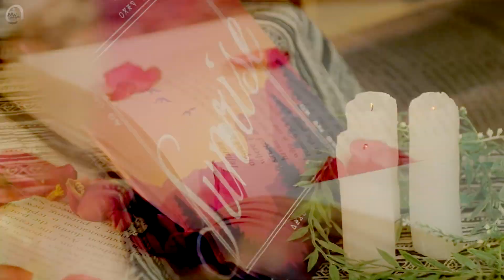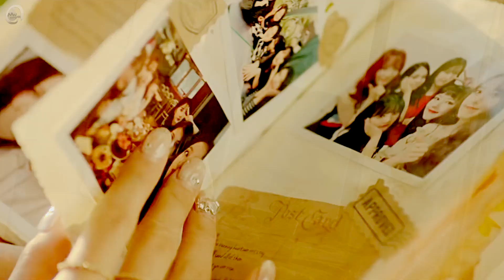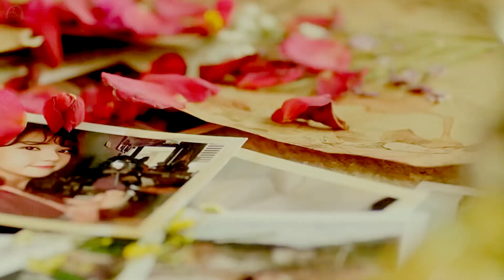SEVENTEEN/GFRIEND - Sunrise / Home (MASHUP)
enjoy! The Mix of two styles. Hope you like it :)
list :
SEVENTEEN
GFRIEND